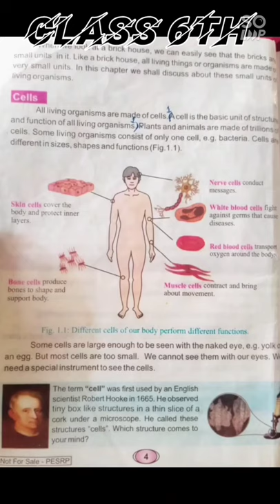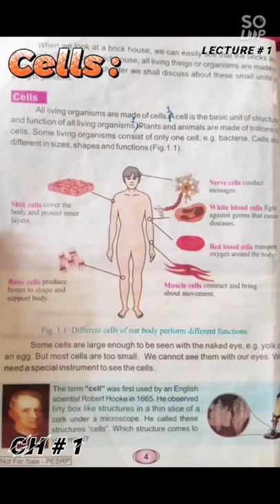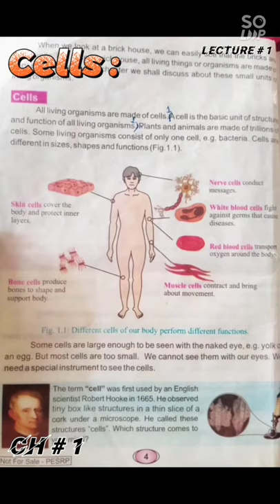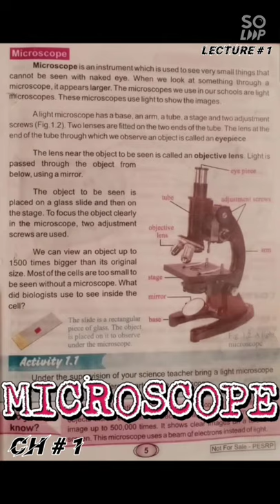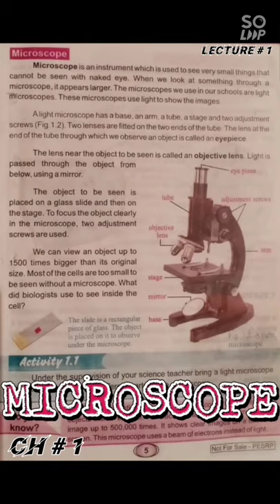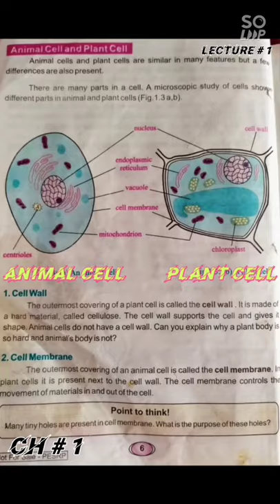Ch # 1 general Science class 6th | Farooq foundation online school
This video is created to AID students in Pakistan with everyday school homework. students can use these videos as a supplemental resource to improve their academic performance. The course material presented is based on curriculum advised by a Punjab Educational Board.
Farooq Foundation was made with the goal to help and enable the children of Pakistan to educate themselves without worrying about enrollment in school. The main purpose is to provide free education to the youth of Pakistan without being concerned about the burden of school and tuition fee payment.
Children across Pakistan have the ability to access Farooq Foundation Online School videos from the comfort of their home. It doesn't matter what time of the day or where they are. The video are available on our channel 24/7. Our teachers have worked tirelessly to create the content of our channel. Our videos cater to the approved Curriculum of Punjab Education Board for matriculation.